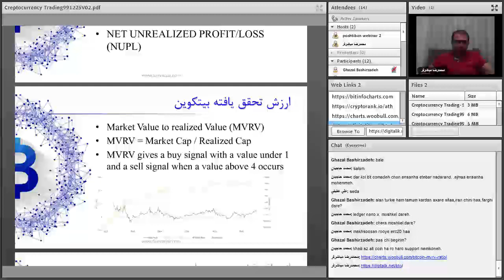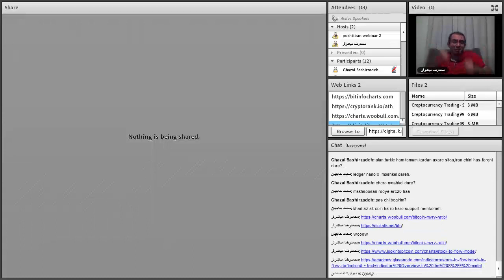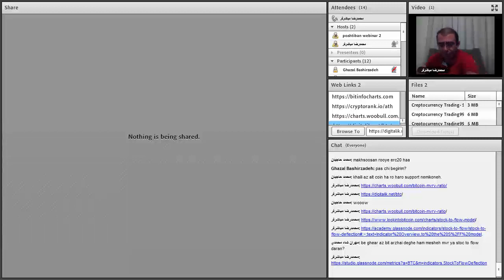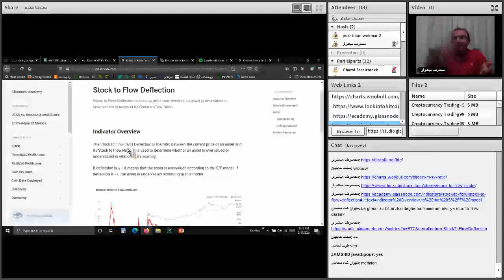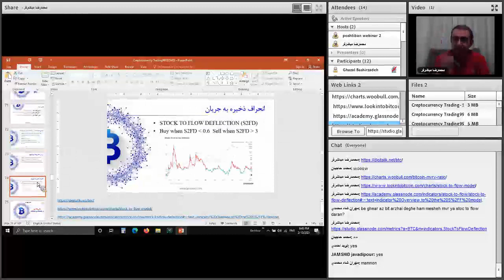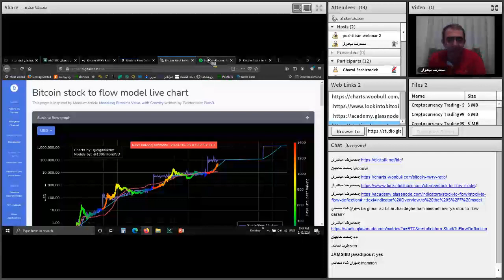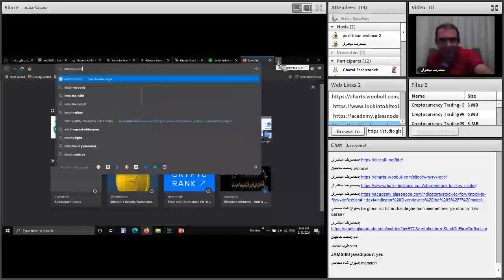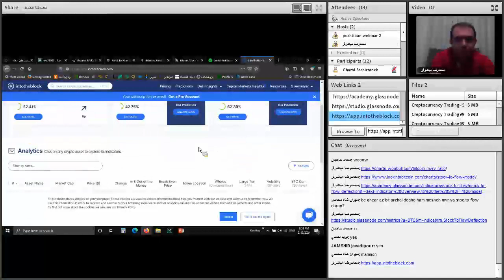تحلیلگری و معامله گری پیشرفته ارزهای دیجیتال | قسمت سی و هفتم از شصت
فهرست
00:00 مدل اس تو اف چیست - مدل S2F  چیست
05:45 شاخص ام وی آر وی چیست - شاخص MVRV چیست
09:00 ادامه بررسی S2F